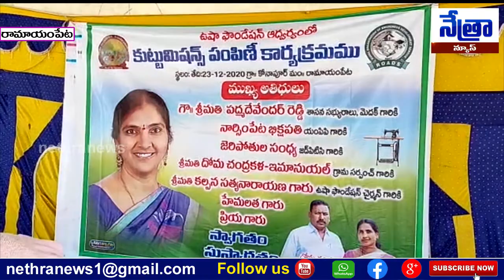రామాయంపేట :ఉష ఫౌండేషన్ ఆధ్వర్యంలో 50 మంది మహిళలకు ఉచితంగా కుట్టు మిషన్ శిక్షణ || Nethra News